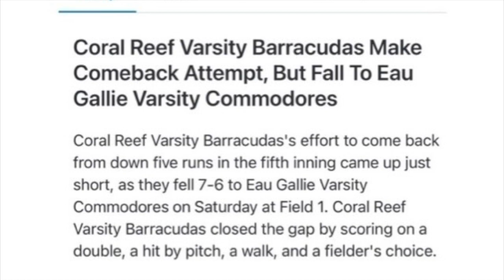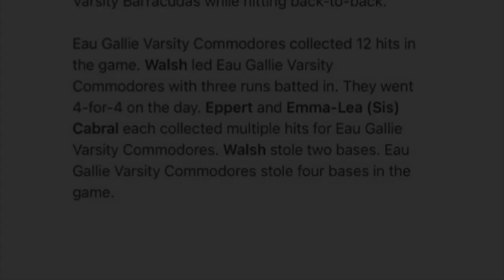Coral Reef Barracudas vs Eau Gallie Commodores 2024 Roger Jones Kissimmee Klassic April 6 2024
Coral Reef Barracudas vs Eau Gallie Commodores
2024 Roger Jones Kissimmee Klassic